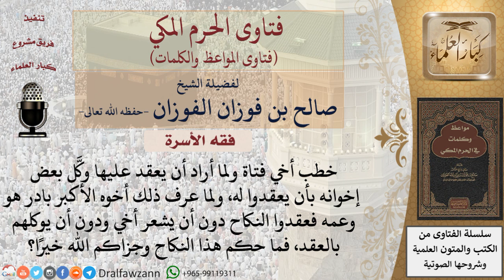ما صفة التوكيل في عقد الزواج؟ للشيخ الفوزان